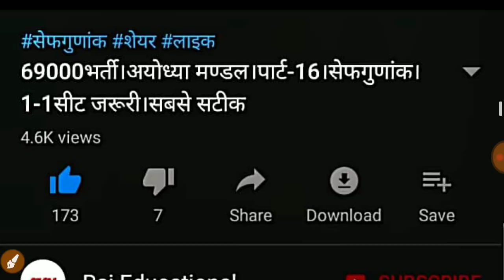69000भर्ती।अम्बेडकरनगर का सेफगुणांक।सबसे सटीक।जिलावरियता क्रम भरने से पहले देखलो।शेयर करें